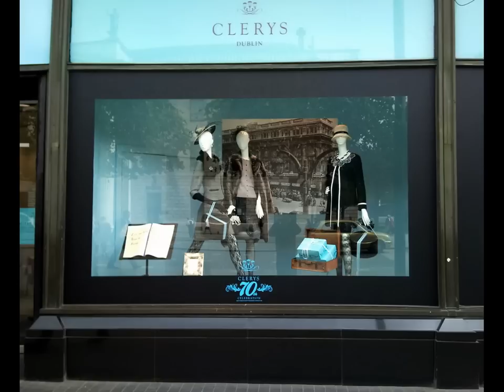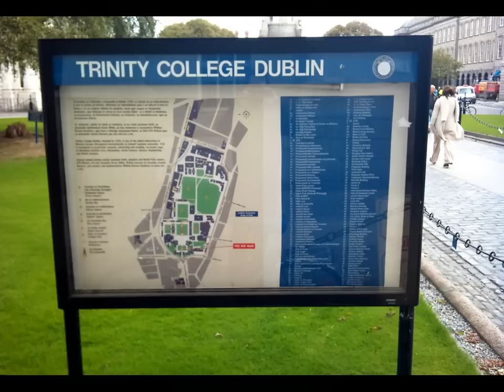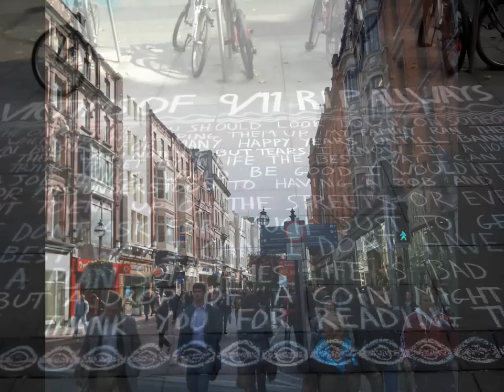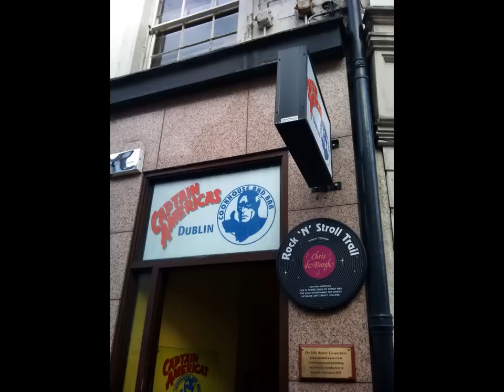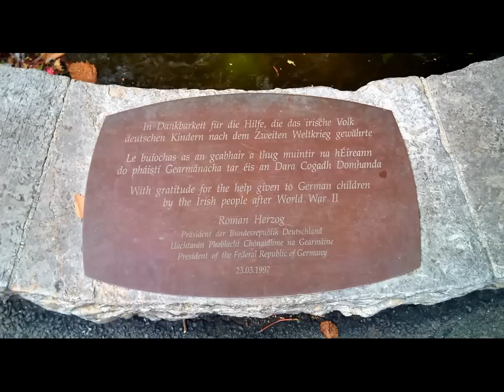Images Of Dublin Ireland